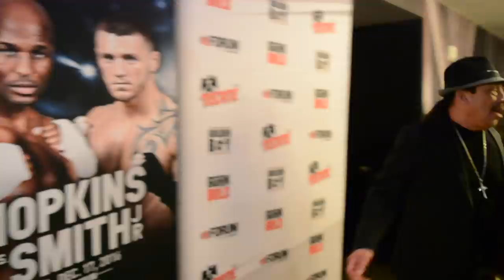Danny Trejo favorite fighter might surprise you! Talks Conor/Mayweather, GGG/Canelo!